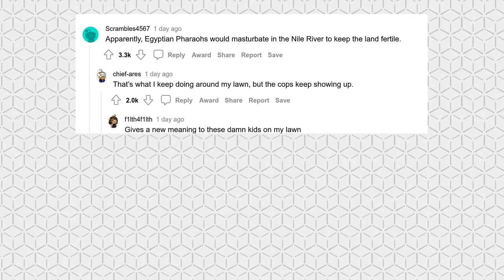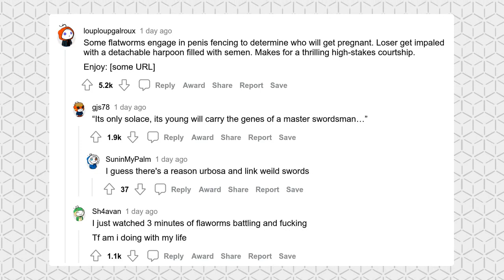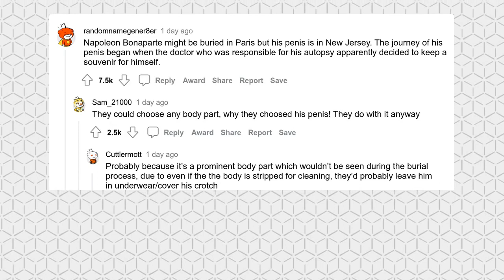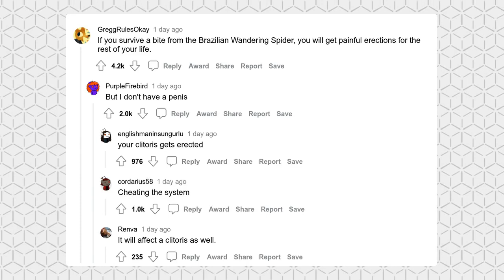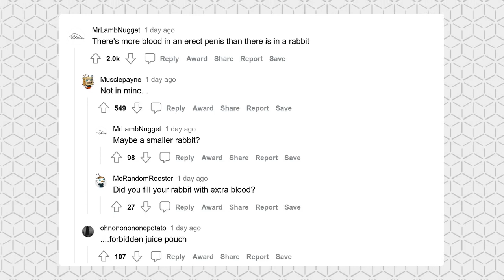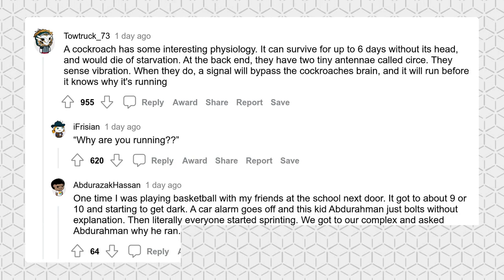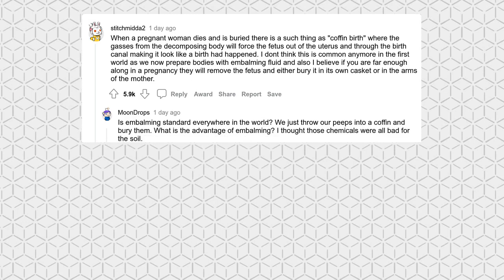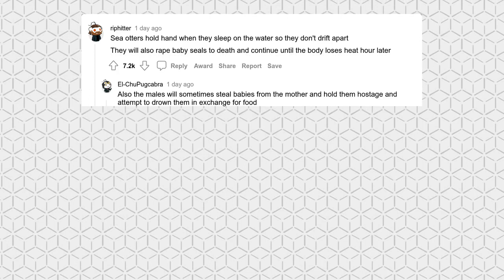Incredible NSFW facts you don't know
What are some interesting nsfw facts?